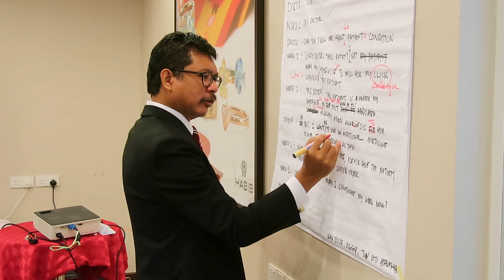Latihan Bahasa Inggeris Azmi Shahrin 6